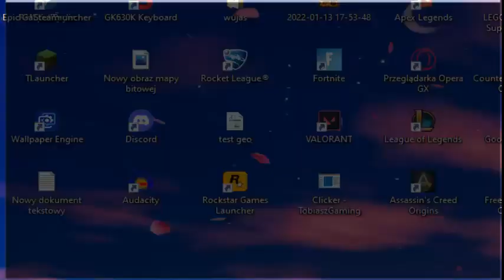(mini granie) Rise of the Triad cz. 3 Szczelam